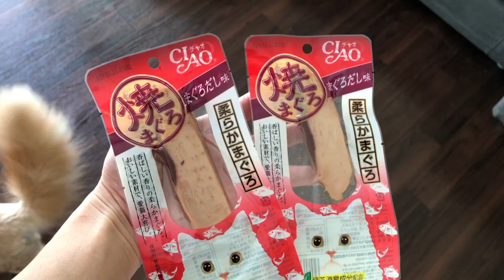誕生日を忘れられてた猫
しかもコメントで気付くっていう･･･すまねぇ･･･！